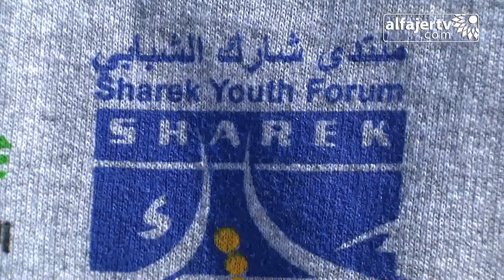مبادرة شبابية بعنوان "عشان عماد" لمساعدته وعائلته بترميم منزلهم في قرية الساوية بنابلس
تلفزيون الفجر الجديد 9/1/2014 | المجلس التشريعي الشبابي وبالتعاون مع منتدى شارك يطلقون مبادرة شبابية بعنوان "عشان عماد" لمساعدته وعائلته بترميم منزلهم في قرية الساوية بنابلس